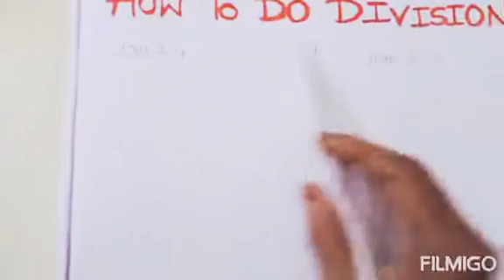Chapter-7 Division (Part-1)